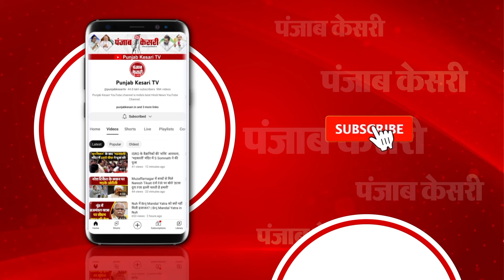“ये भी सुनते हुए जाइये सर, डरिये मत”, Lok Sabha में TMC MP Mahua Moitra ने PM को इंगित करते हुए कहा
सदन में TMC MP ने PM को इंगित करते हुए कहा

“ये भी सुनते हुए जाइये सर, डरिये मत”

“द्रौपदी की तरह मेरा चीरहरण हो रहा था”

“जनता मेरे लिए कृष्ण बन गई”

“मुझे बैठाने में लगी रही BJP”

“जनता ने BJP के 63 सांसदों को हमेशा के लिए बैठा दिया”